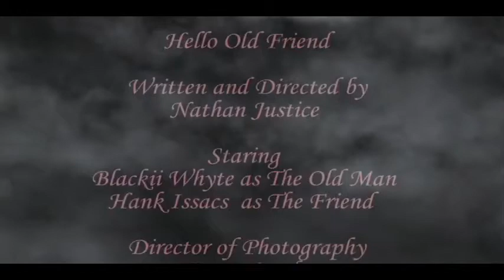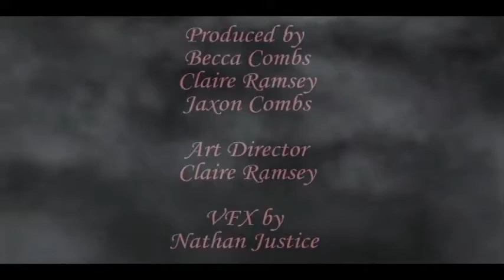Hello Old Friend